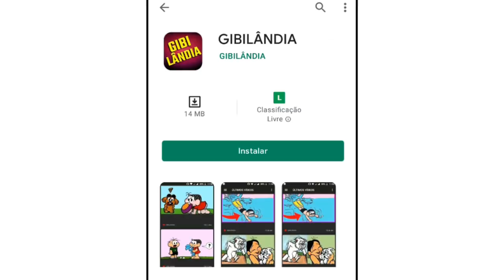A Turma versus Predador e Alien